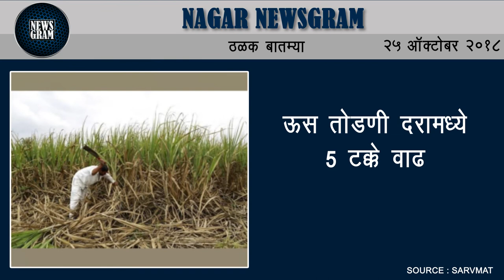Nagar Newsgram | Nagar News | Today's News Headlines | 25 October 2018